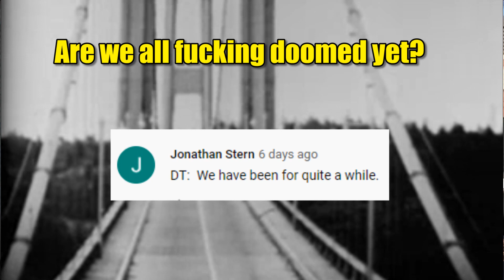faking it while making things without getting paid for it tell it to someone 494